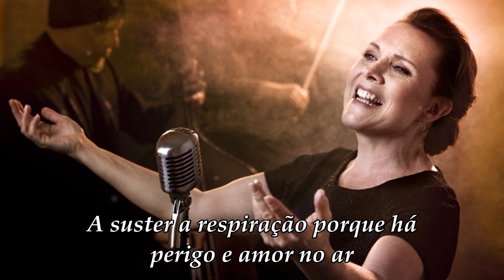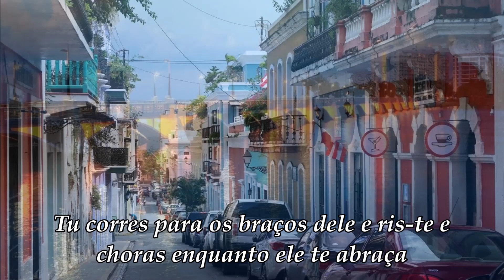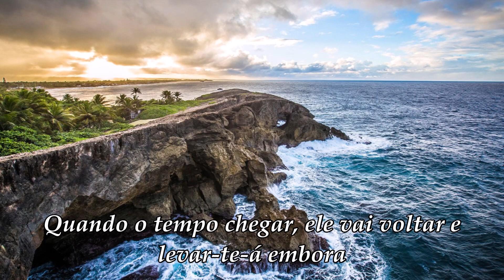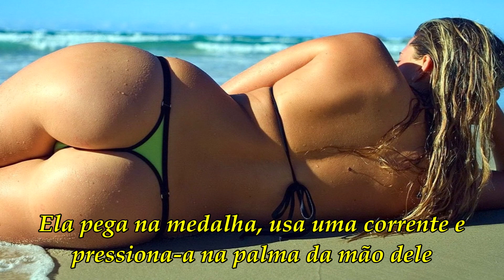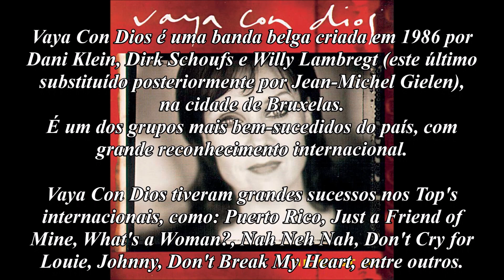Vaya Con Dios - Puerto Rico (Legendado)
Puerto Rico, é um hit dos Vaya Con Dios. A banda formou-se na Bélgica em 1986 com, Dani Klein, Dirk Schoufs e Willy Lambregt (este último substituído posteriormente por Jean-Michel Gielen), na cidade de Bruxelas. Depressa alcançou o mundo com os seus temas sempre muito bem elaborados e interpretados.